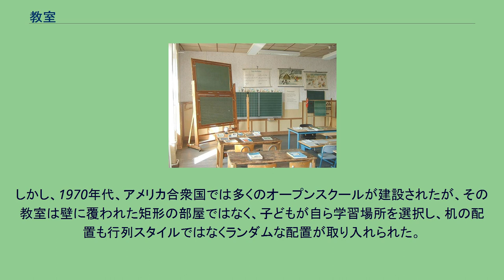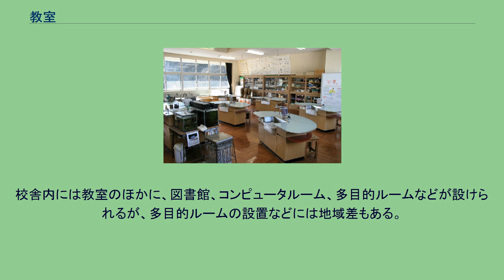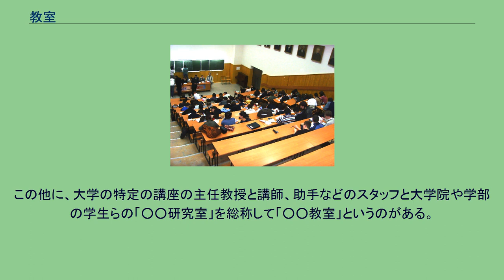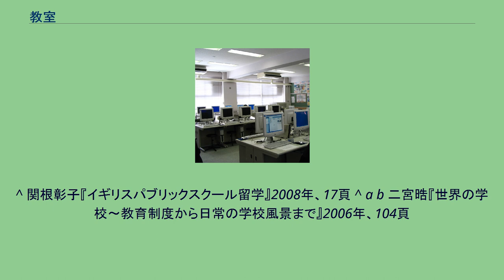教室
ドイツの小学校の教室 教室（きょうしつ）は、教育を行う部屋である。
多くは学校の中の授業用の部屋である。
教場（きょうじょう）ともいう。
昭和時代の小学校教室（二十四の瞳映画村） 初等教育（小学校など）や中等教育（中学校、高等学校など）では、主に、普通教室（ふつうきょうしつ）と特別教室（とくべつきょうしつ）に分類されている。
普通教室 平成期のとある中学校の普通教室 普通教室は通常の授業を受けるための教室である。
小学校・中学校・学年制の高等学校では「○年○組」の教室という風に各学級ごとに教室が割り当てられ、児童・生徒は一日の大半を教室で過ごし、特に、音楽や美術の実技を行ったり、理科で実験を行ったりする場合など、主に実技を伴う特定教科において教室を移動する。
これを特別教室型と呼び、日本の学校では大半がこの形を取っている。
一部の学校ではすべての教科で専用の教室を設け、児童、生徒が授業毎に教室を移動する形を取っている。
これを教科教室型と呼ぶ。
特別教室 教科別、用途別などに用意される教室。
これらの特別教室の多くには教員が授業準備をするための準備室が併設されている。
義務教育諸学校等の施設費の国庫負担等に関する法律施行令においては、小学校の特別教室の種類として「理科教室、生活教室、音楽教室、図画工作教室、家庭教室、視聴覚教室、コンピュータ教室、図書室、特別活動室、教育相談室」が挙げられている。
また、中学校の特別教室の種類として「理科教室、音楽教室、美術教室、技術教室、家庭教室、外国語教室、視聴覚教室、コンピュータ教室、図書室、特別活動室、教育相談室、進路資料・指導室」が挙げられている。
理科室 音楽教室 家庭教室 中学校内のコンピュータ室 以上のほかに次のような教室がある。
多目的教室 義務教育諸学校等の施設費の国庫負担等に関する法律施行令において「多目的教室」とは「複数の学級の児童又は生徒を対象とする授業その他多様な指導方法による授業又は課外指導で普通教室又は特別教室において行うことが困難と認められるものの用に供するものとして設けられる教室で、併せて児童又は生徒の学校生活の用に供することができるもの」と定義されている。
少人数授業用教室 義務教育諸学校等の施設費の国庫負担等に関する法律施行令において「少人数授業用教室」とは「専ら少数の児童又は生徒により構成される集団を単位として行う授業の用に供するものとして設けられる教室」と定義されている。
コース別授業（興味別授業・習熟度別授業）の際に普通教室を使用する教科の学級を分割するため、そのために使用される。
階段状の大教室 大学などの高等教育では、主に、講義室（こうぎしつ）、演習室（えんしゅうしつ）、実験室（じっけんしつ）・実習室（じっしゅうしつ）などに分類されている。
天井高規制 2005年まで、教室には天井高の下限の規制があった。
明治時代は石炭ストーブなどで暖房をしていて、高い天井で空気を回して一酸化炭素中毒を防ぐこと、1950年の建築基準法制定時は当時の過密な教室の空気をきれいに保つことが理由だった。
埼玉県草加市は、昭和30年代後半から40年代初頭の人口増加で急造した公立学校が、耐震性が足りないということで建て替えを迫られたが、建て替えには莫大な費用がかかるためにコスト削減策として教室の天井高を3mから2.7mに下げる案を編み出した。
そこで、同市は、2004年6月、天井高を下げる構造改革特区を国に申請したが、「子どもの心身に与える影響の調査結果が出ていない」と最初は却下された。
検証を繰り返した末、2005年9月、同市の特区提案は認められ、同年11月には建築基準法施行令改正で天井高規制が廃止された。
方角 日本の学校建築では教室を建物の南側に配置する南面採光は常識と考えられており、あえて北側に配置する場合には南面採光を越えるだけの計画理論が必要と考えられている。
教室が南に面している場合、一般的に教壇のある側は西向きに設計される。
これは、右側に窓を配して右側から日光が差し込むと、大半を占める右利きの利用者が机上で書き物をする際に自分の右手の影で帳面が暗くなってしまうためである。
アメリカ合衆国の学校ではネイバーフッド、ファミリー、ハウスなどと呼ばれる共通スペースの周囲を取り囲むように個々の教室を配置する平面構成が多い。
この構成ではすべての教室を南面させることは困難だが、むしろ外部との関係を遮断することで集中できる環境にするための設計である。
イギリスの産業革命後の効率的な...